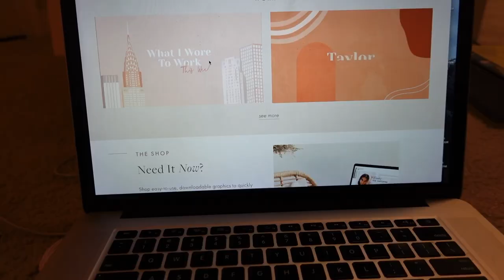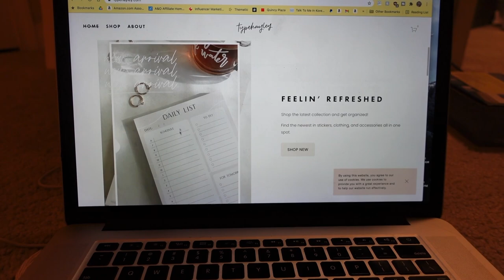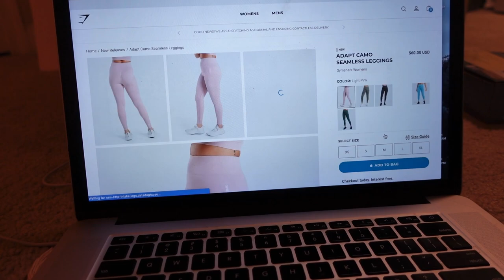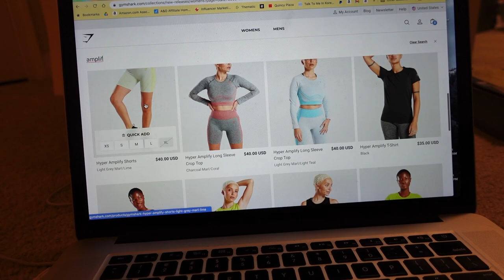VLOG: moving updates, secret PTO, unboxing + purchase updates, new watch, bullet journal with me :)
welcome to what goes on in my life after work :) lots of life updates and fun stuff in this vlog! open for more!

i n   t h i s   v i d e o :
this is a productive day or night in my life vlog! in this daily vlog i show you guys what i get up to after work typically. i update you guys on my moving journey here in the DMV / arlington / DC metro area and talk to you about taking PTO and not telling anyone. then we finally get to catch up with some bullet journaling! i also unbox a beautiful new watch from filippo loreti. then we make a delicious chicken caesar salad, hang out with jerry, and update you guys on some recent purchases i've made! spend the night and hang out with me :) love you guys so so much

s o c i a l s :
personal instagram @jennaxhong
bullet journal instagram @jennaxjournals